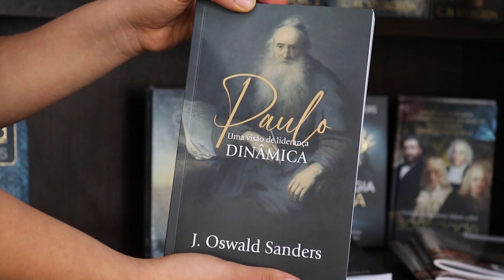Box - Homens de fé - 3 livros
Trata-se de um convite especial para que os homens vivam à semelhança do Mestre. Com este objetivo, o box Homens de fé usa como base a vida de Paulo, sob uma perspectiva de liderança dinâmica; um devocional para começar bem o dia e em comunhão com Deus, com reflexões escritas por Charles H. Spurgeon e, por fim, um livro sobre uma característica fundamental: a resiliência.

Manhãs com Spurgeon

Manhãs com Spurgeon são meditações que foram escritas por Charles H. Spurgeon, o conhecido “Príncipe dos pregadores” na Inglaterra do século 19. Este devocional é parte do conhecido Dia a Dia com Spurgeon — Manhãs e Noites (Publicações Pão Diário, 2015). O autor aborda em profundidade e de forma prática, temas relevantes como: expiação, eleição, santificação, intimidade com Cristo, vida de oração, perseverança nas provações, entre outros.

Resiliente

Alguns dias acordamos em um mundo de céu azul e brilhantes possibilidades. Em outros, há chuva batendo contra nossas janelas e trovões estremecendo nossos telhados. Como podemos permanecer firmes quando as tempestades da vida nos atingem — quando somos abandonados pelo cônjuge, processados por clientes, enfrentamos o desemprego e nossos sonhos não se tornam realidade? É possível não apenas sobreviver a essas provações, mas retornar delas mais fortes?

Paulo – Uma visão de liderança dinâmica

J. Oswald Sanders apresenta um estudo instigante e completo sobre a vida de  Paulo, abordando um aspecto pouco explorado: sua liderança.

Nesta obra, o autor destaca as seguintes qualidades desse grande apóstolo e líder: espírito pioneiro, incontestáveis habilidades de comunicação, vida de oração fervorosa e autêntica devoção a Jesus Cristo.

Paulo não apenas entendia a glória de Deus, mas também a vivenciava. Assim, jamais deixou de maravilhar-se com tudo que o Senhor havia confiado a ele. O seu profundo amor por Cristo e obediência a Deus o tornaram um líder sincero e íntegro.